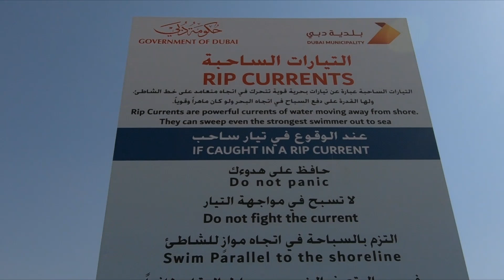Exploring Jumeirah beach | Burj Al Arab | Dubai's Most Iconic Hotel | 7 Star Hotel | ABC Tours 2020.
Hey guys!!! Check this out... Dubai Series! In this episode, our journey in DUBAI continues... we are off to Jumeirah beach near the Burj Al Arab, Palm Island, Dubai UAE with ABC tours (not sponsored). Jumeirah Beach is a white sand beach that is located and named after the Jumeirah district of Dubai, on the coast of the Persian Gulf. Burj Al Arab takes hotel design to a new level of modern luxury, and has also redefined the meaning of exceptional hospitality, both in Dubai and around the world.

ABC Tours’ Dubai sightseeing tour is a perfect presentation of Dubai’s unique charm, iconic architectural beauty to learn its people, culture their tradition etc. The tourist attractions of Dubai, is a known factor to the world, therefore Dubai has become one of most popular tourist destinations in the world. It is hard to believe as to how one city,  show-cases and encourages the tourists to many things to do in Dubai. Their tour of Dubai is a complete 6 hours tour (except Fridays). At the end of the tour we learnt more about the culture, the people of Dubai, the tradition, the politics and our business (see the whole Dubai Series). The main city of Dubai that expanded from “Deira” to “Jebel Ali” is around 2000 square kilometers, where you can have many things to do in Dubai. A complete sight-seeing tour of Dubai is a story, that narrates the city’s journey from the Desert Oasis of Liwa (This is a place at the border between UAE and Saudi Arabia, from where a group of tribal men came and built Dubai)  to the tallest building in the world, the “BURJ KHALIFA”. To view this modern multi-cultural cosmopolitan city of Dubai and to peep into the well preserved history and culture, you would need at least one week of time by participating in a good sightseeing tour of Dubai with entrance to all the venues and also to some fun filled venues.

What`s included
Professional guide, Hotel pickup and drop-off from centrally located hotels in Dubai, Boat ride across the Dubai creek during the tour, Photo-stop at the Atlantis, Jumeirah Beach photo-stop, Photo-stop “BURJ AL ARAB” the 7 star hotel in the world, Drive along the Dubai Marina and the Marina walk, Photo-stop at the world’s tallest tower - the “BURJ KHALIFA”, Blue Mosque - Mosque of Jumeirah, Emarati costumes with photography inside the mosque, Drive along and photo of the Palm Island the eighth wonder of the world, Drive along and photo of the Rulers Palace – “ZABEEL”, The “DUBAI FRAME”, Dubai Museum admission included, “Al Fahidi Fort”, Ride the “ABRA” wooden boat across the creek - ticket included, Ancient cooling systems - wind towers, “BASTAKIYA” - the city of Dubai, Walk through the famous Dubai Gold Market (“Souk”), Walk through the famous Dubai Spice Market (“Souk”) and get 1 bottle 500ml mineral water.

Stay with us and enjoy the ride ...